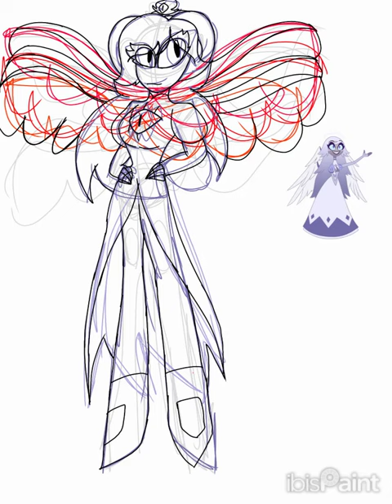emily as a falling angle